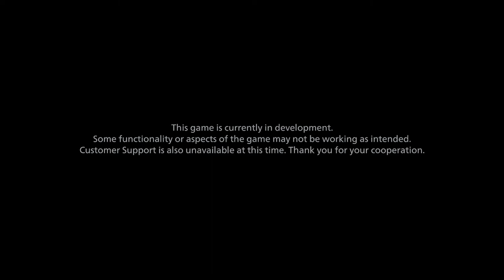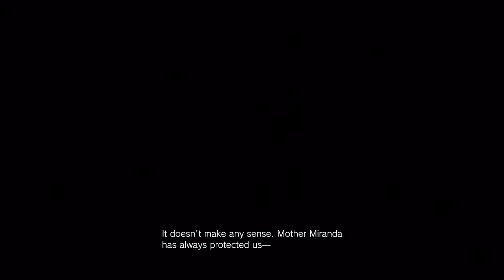What A MANSIO- I Mean... VILLAGE!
I was gonna do a second recording but that ending was just too funny

Karn EX
COLWYN BAY
LL29 0FW